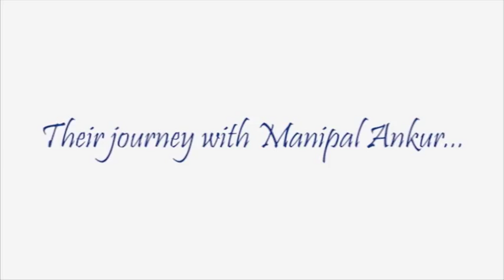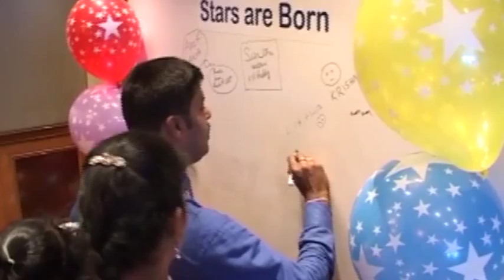ART SUMMIT- Miracles of Birth Testimonials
Miracles of Birth, held on 18th January 2015 at the Chancery Pavilion, was a day long summit on infertility and ART, where stories of hope and happiness were shared by parents who have faced, fought and triumphed over infertility, to help inspire those who are face to face with it now.